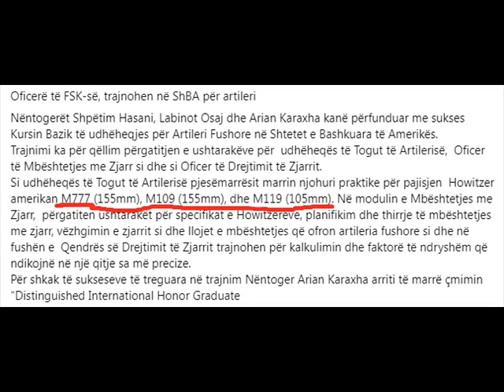Kosovo Army Soldiers Artillery Training in USA with 105 & 155mm